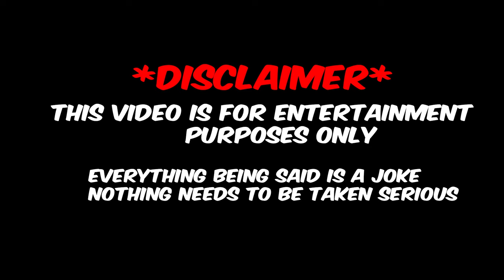LATE NIGHT RIZZING FATHERLESS BADDIES ON MONKEY APP